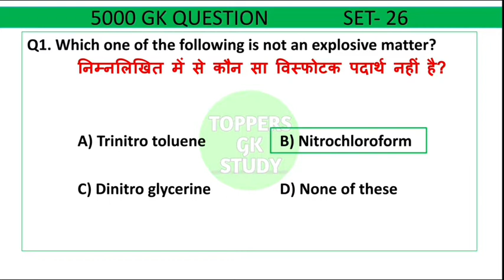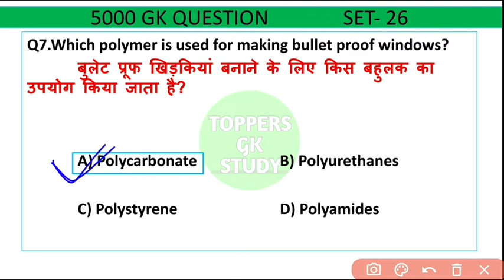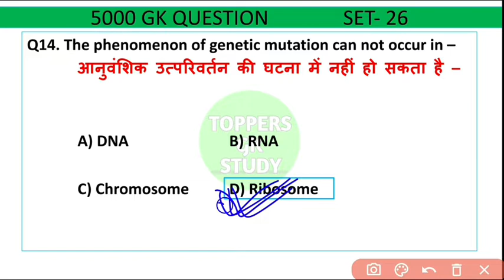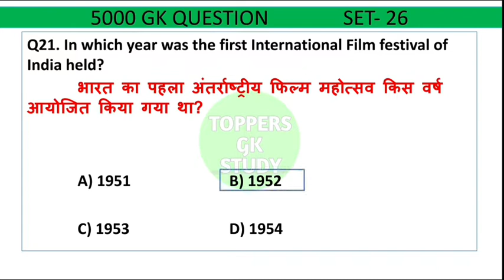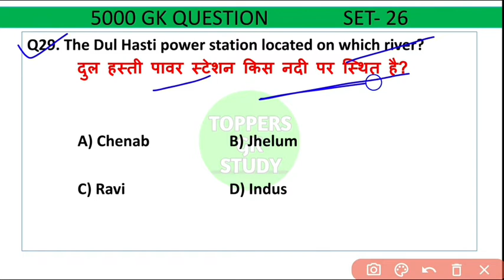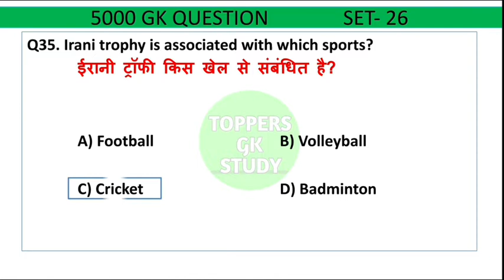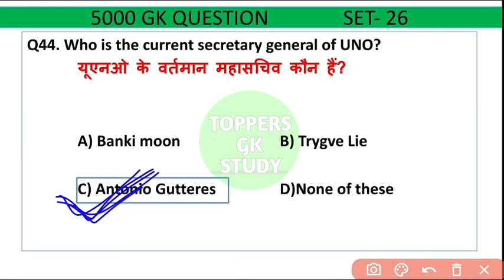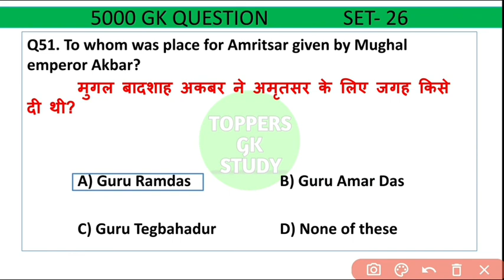5000 gk| general knowledge| 50 most important Gk| 5000 Gk in English| gk in hindi| Gk trick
5000 gk| general knowledge| 50 most important Gk| 5000 Gk in English| gk in hindi| Gk trick | @toppersgkstudy143

additional related-
lucent 5000 questions,
lucent gk vivid,
lucent gk vigyan,
lucent gk with vk,
india gk lucent 5000 question,
lucent gk wifistudy,
whole lucent gk in hindi,
lucent gk vividh trick,
lucent gk video history,
lucent gk world history,
lucent gk vividh part 2,
lucent gk vividh in hindi,
lucent gk vividh question,
indian gk 5000 questions,
india gk 10000,
lucent gk chapter wise in hindi,
gk in hindi 5000 questions,
india gk 10000 questions,
gk 5000 question in hindi,
5000 gk questions in hindi,
polity gk,
lucent gk,
 gk pdf,
gk gs,
lucent gk gs,
gk video,
gk ssc,
gk 5000 questions in hindi,
gk top 5000 questions,
gk questions,
gk question,
rajasthan history gk,
gk questions,
general knowledge,
general knowledge,
general knowledge trivia,
uk general knowledge,
knowledge trivia,
trivia quiz,
ultimate quiz,
fun quiz,
ultimate quizzes,
pub quiz,
trivia quiz questions,
quiz,
quiz questions,
pub quiz questions,
quiz mania,
quiz night,
quiz questions,